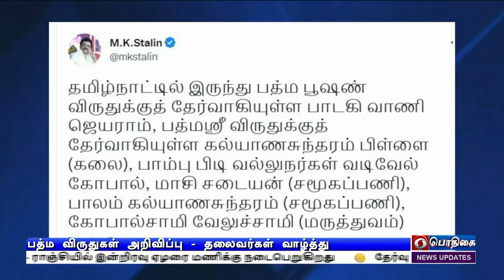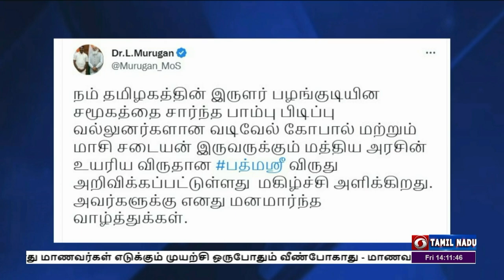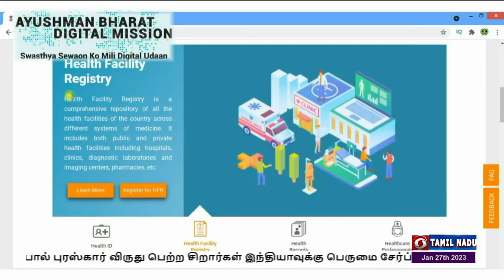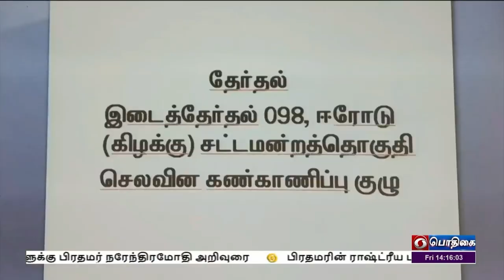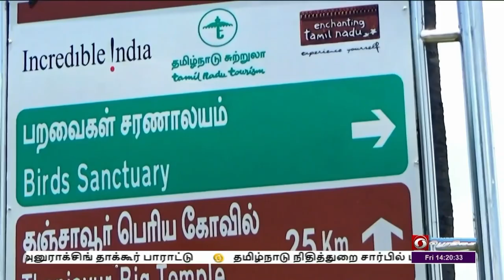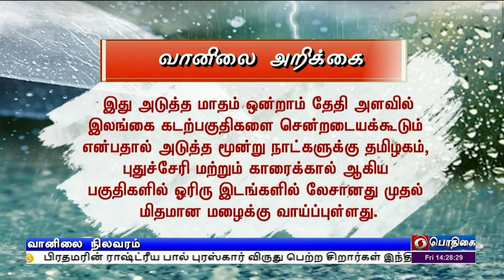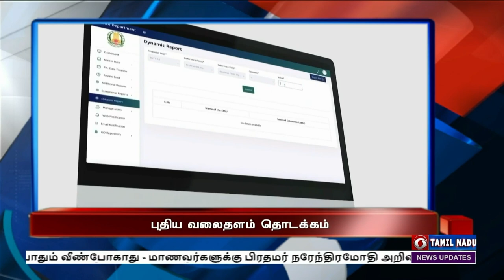பொதிகை பிற்பகல் 2.00 மணி செய்திகள் [27.01.2023]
1)  தேர்வு தொடர்பான அச்சத்தை போக்கும் வகையில், மாணவர்களுடன் பிரதமர் நரேந்திரமோதி கலந்துரையாடல்- காணொலி வாயிலாக நடைபெற்ற நிகழ்ச்சியில நாடு முழுவதிலுமிருந்து  மாணவர்கள் பங்கேற்பு

2)   தேர்வின்போது மாணவர்கள் எடுக்கும் முயற்சி ஒருபோதும் வீண்போகாது  -   மாணவர்களுக்கு பிரதமர் நரேந்திரமோதி அறிவுரை

3) பிரதமரின் ராஷ்ட்ரீய பால் புரஸ்கார் விருது பெற்ற சிறார்கள் இந்தியாவுக்கு பெருமை சேர்ப்பார்கள் - மத்திய அமைச்சர் அனுராக்சிங் தாக்கூர் பாராட்டு

4)  தமிழ்நாடு நிதித்துறை சார்பில் புதிய வலைதளத்தை தொடங்கி வைத்தார் முதலமைச்சர் மு க ஸ்டாலின்

5) இந்தியா -நியூசிலாந்து அணிகள் மோதும் முதலாவது 20 ஓவர் கிரிக்கெட் போட்டி - - ராஞ்சியில் இன்றிரவு ஏழரை மணிக்கு நடைபெறுகிறது